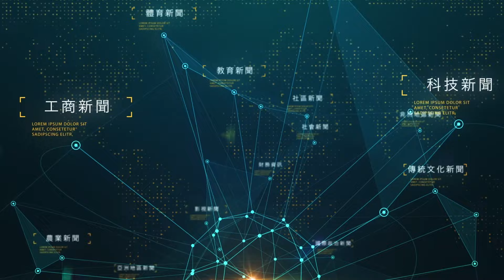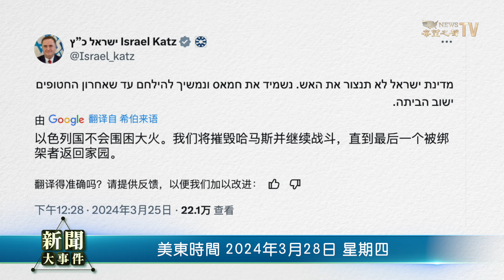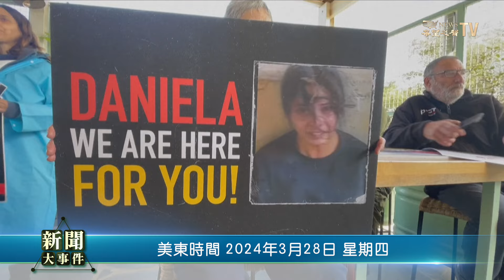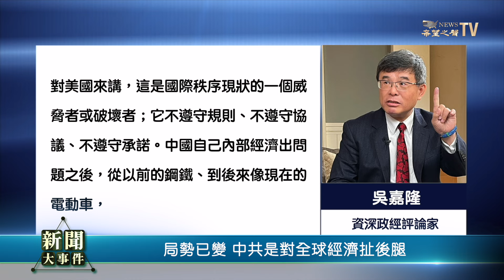習取代李強會美商界大佬展魅力 無奈大怒？局勢已變 中共對全球經濟扯後腿；官媒吹捧不存在虛詞；舊思維欲創新增經濟動能 緣木求魚【新聞大事件】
改變24年傳統， 習近平 強行取代 李強 ？帶親信會見美國商界大佬、學術界代表。傳此前曾震怒、熟悉大佬沒見著！局勢已變，中共扯全球經濟後腿；經濟陷困境，讓官媒吹捧不存在虛詞 新質生產力 ，欲創新延續經濟增長。被指緣木求魚。

07:18 2024中國尋經濟增長動能 提振內需
09:38 局勢已變 中共是對全球經濟扯後腿
11:56 吹捧不存在虛詞 用舊思維創新 緣木求魚
14:43 取代李強？展魅力攻勢  習會見美國商界學術界代表
17:58 中國巨大問題 未被市場信任 化解信心危機
19:34 中國經濟下行 或僅是剛開始
22:08 中共面臨走老路或重塑自我的岔口
23:36 IMF酸了中共 當局用維穩紓困